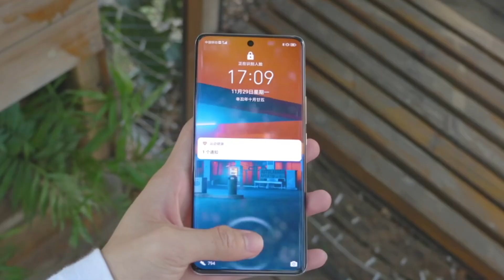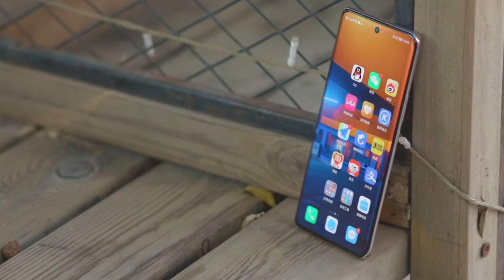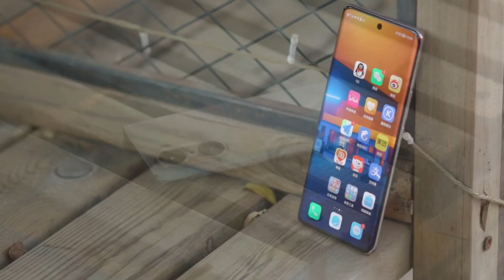Honor 60 и Honor 60 Pro ПЕРВЫЙ ОБЗОР! ЕДИНСТВЕННЫЙ С Snapdragon 778G Plus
В России только недавно начались продажи смартфонов Honor 50, а в Китае сегодня официально представили Honor 60. В серии две модели — Honor 60 на базе SoC Qualcomm Snapdragon 778G и Honor 60 Pro — первый в мире смартфон на базе однокристальной системы Snapdragon 778G+. И пускай эта SoC всего лишь чуть быстрее обычной Snapdragon 778G, но факт остается фактом.